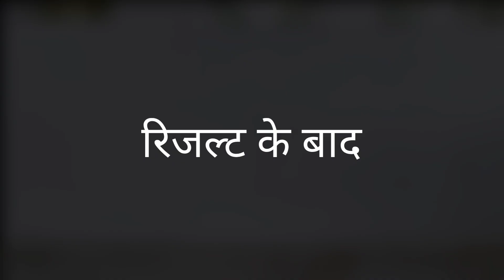Latkhor Dalal!! लतखोर दलाल!!suraj brother king!!😂😂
suraj brother king 🙏
Ghagra।sanju khewariya
2018ka yekdam hit maitar ahir toli
bakri chor surjapuri comedy video
brokenhart status
Garibki diwali kaise hoti hai
ibarahim 420 ne liya hafiji se panga
how to make paper chartas
चिरकुटवा ke pota school na jayi lukayi chipati
अनपढ़guru baklol ladke
up bihar valentine day
khuni chor
Desi Dalal
padayi me pas karane ke liye ghus
dalalose savdhan
schoolka ropar
schoolka topper
Dalal ki kutayi
dhokhe ki saja
dhokhebajhone ka natija
kisi Ko dhokha na de
schoolka master